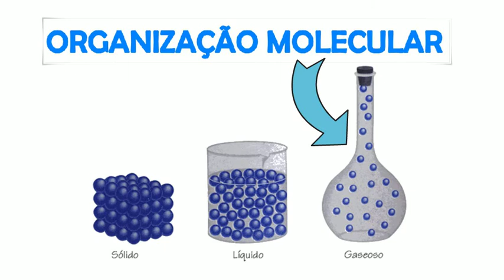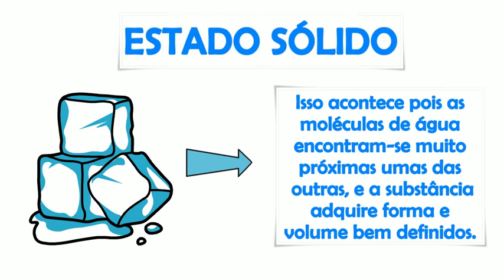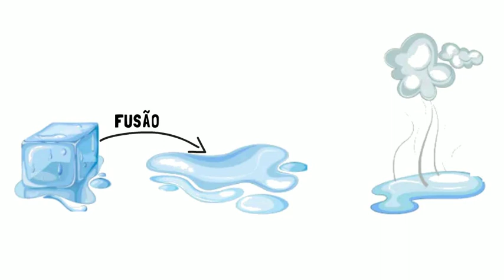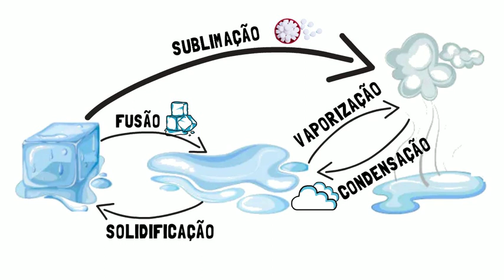Os Estados Físicos da Água e suas mudanças║Sólido, Líquido e Gasoso║Resumo animado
Os diferentes estados físicos da água podem ser observados, naturalmente, no nosso planeta. A água dos rios e mares, por exemplo, está no estado líquido. Já a água das geleiras está no estado sólido, e, na atmosfera, encontramos a água no estado gasoso. Frequentemente essa substância pode mudar de um estado físico para outro a depender de fatores como a temperatura e a pressão.

As mudanças dos estados físicos da água ocorrem por meio dos processos denominados: Fusão, Vaporização (Ebulição e Evaporação), Solidificação, Liquefação (Condensação) e Sublimação.

Estados físicos da água e suas mudanças,
Estados físicos da água,
Fusão, Vaporização (Ebulição e Evaporação), Solidificação, Liquefação (Condensação) e Sublimação.